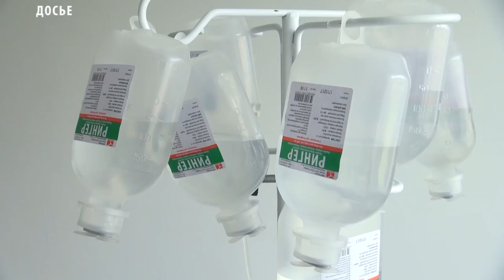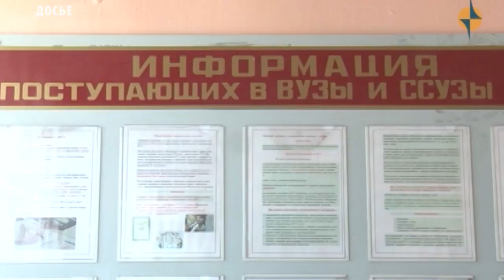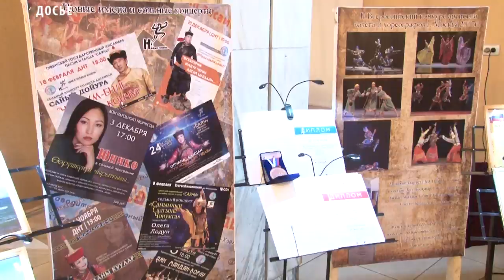НОВОСТИ ТУВЫ 02 05 18